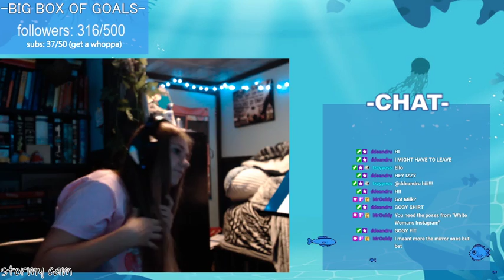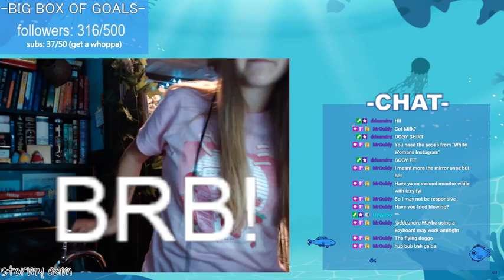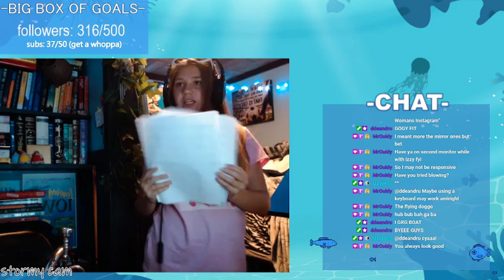| “GNF COSPLAY” and mellophone pog |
I'm back to GNF cosplaying /j, and playing my mellophone to practice my music for college!
Um... it's bad, I promise the playing got better after a while. But enjoy for now XD